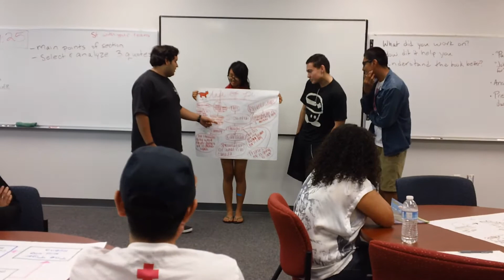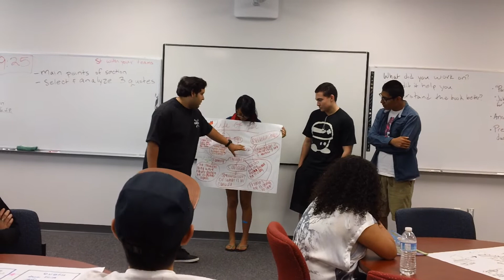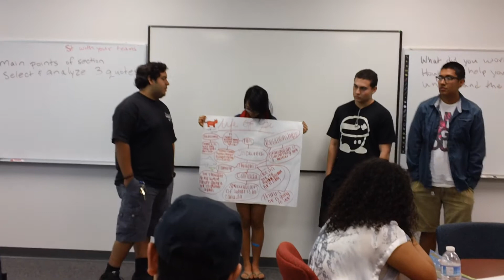Group Discussion of Life of Pi, Delaney 2